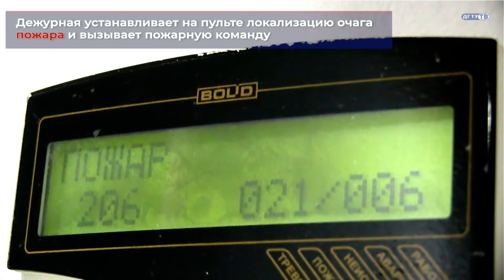Учебная пожарная тревога в общежитии ДГТУ